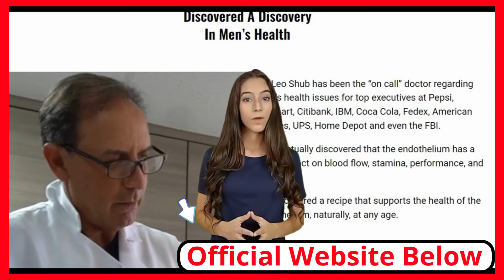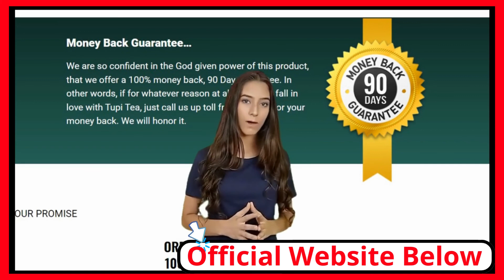Tupi Tea Supplement! Tupi Tea Side Effects! Tupi Tea Review 2023! Tupi tea Male Enhancement 2023!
Hey there, tea lovers! Are you tired of the same old tea flavors that leave you feeling uninspired?

Made from the finest herbs and fruits found in the lush Brazilian rainforest, Tupi Tea is a flavor explosion that will tantalize your taste buds. With a range of unique blends.

✅ But Tupi Tea isn't just about amazing flavor. It's also packed with health benefits, thanks to the powerful antioxidants found in its ingredients. Whether you're looking to boost your immune system, improve your digestion, or simply enjoy a guilt-free treat, Tupi Tea has got you covered.

✅     Boosts Immune System: Tupi Tea is loaded with antioxidants and vitamins, which can help strengthen your immune system and protect against infections and illnesses.

✅ Aids in Digestion: The natural ingredients in Tupi Tea, such as ginger and lemon, can aid in digestion, reduce bloating, and ease stomach discomfort.

✅  Promotes Relaxation: Tupi Tea's calming blend of herbs and fruits, such as chamomile and passionfruit, can help you relax and reduce stress levels.

✅ Supports Weight Loss: The natural ingredients in Tupi Tea, such as green tea and yerba mate, can help boost metabolism, reduce appetite, and aid in weight loss.

✅ Improves Cognitive Function: Some of the ingredients in Tupi Tea, such as guaraná and açaí, are known to improve cognitive function and mental clarity, helping you stay focused and alert throughout the day.

✅ TupiTea is a breakthrough formula that helps men improve their stamina and virility at any age. According to the official website of TupiTea, the ingredients are sourced from the Amazon forest and are proven to
support a healthy libido, improve stamina, and enhance ‌nitric oxide production.
Overall, the formula focuses on improving men’s reproductive health and wellness. These are the claims from the manufacturer’s side. Now the question is, is TupiTea legit? Does TupiTea hold the potential to meet
these claims? If you are interested to know more about this natural formula, continue reading this TupiTea review.

✅ Tupi Tea is super easy to prepare. Just steep a tea bag in hot water for a few minutes, and voila - you've got a delicious and nutritious beverage that will brighten up your day.

✅   Tupi Tea Benefits:
- Increases testosterone levels naturally
- Lose weight and fat
- Activate Sexual Desire
- Gain Strength
- Regain motivation
- Deal with stress
- Increase physical performance
- Support libido

✅ TupiTea is a breakthrough formula that helps men improve their stamina and virility at any age. According to the official website of TupiTea, the ingredients are sourced from the Amazon forest and are proven to support a healthy libido, improve stamina, and enhance ‌nitric oxide production.

✅ So why settle for boring tea when you can experience the vibrant flavors and health benefits of Tupi Tea? Give it a try today and see for yourself why it's quickly becoming the tea of choice for tea enthusiasts all over the world. Cheers to good health and great taste!

00:00 Tupi Tea Reviews
00:35 Tupi Tea Supplement
01:10 Tupi Tea Guarantee
01:55 Tupi Tea Official Website